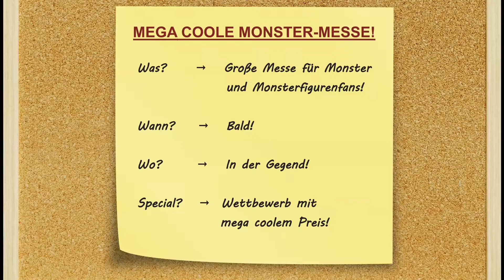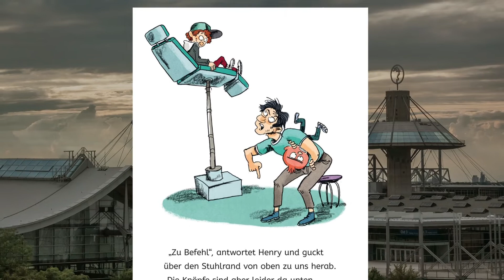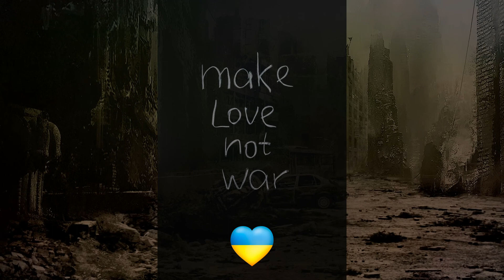Selten SO GELACHT! 🤣 Ich und meine Chaos-Brüder (5) | Rezension [Booktube Shorts - 005]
Endlich ist er erhältlich! In dieser kreativen Buchrezension bespreche ich „Ich und meine Chaos-Brüder – Ein Hoch auf uns!“ (Band 5) von Sarah Welk. Dieses Mal auch wieder im Booktube Shorts Format - diese Videos gehen einfach etwas kürzer, als die anderen 😉

Ansonsten kommentieren und bewerten nicht vergessen 🙂

▬ ▬ ▬ Direkt Lust bekommen, dir das Buch zu kaufen? ▬ ▬ ▬
Einfach bestellen und bequem nach Hause 🏠 schicken lassen. Über den Link unterstützt du auch den BUCHHANDEL - kauft nicht alles über Amazon, danke 😉*

▬ ▬ ▬ LiteraturTrunken unterstützen? ▬ ▬ ▬
Hier kannst du mir gerne etwas für die Kaffeekasse ☕️ dalassen:

Bei jedem meiner Videos (Empfehlung/Rezension) handelt es sich um meine persönliche und ehrliche Meinung.

▬ ▬ ▬ Zeitstempel ▬ ▬ ▬
0:00 Um welches Buch gehts noch mal? + Intro
0:23 Handlung von "Ein Hoch auf uns!"
1:30 Meine Bewertung von "Ein Hoch auf uns!"
3:11 Das Fazit + Persönliches Anliegen

► Um welches Buch gehts hier noch mal? ◄

- "Ich und meine Chaos-Brüder – Ein Hoch auf uns!" von Sarah Welk
- Erschienen bei arsEdition
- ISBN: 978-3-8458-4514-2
- Seitenzahl: 128

► LiteraturTrunken? Was isch'n des? ◄

Hi, ich bin der Max, im Buchhandel tätig und auf meinem Kanal gehts um...Literatur 😊 Du hast dein aktuelles Buch fertig gelesen und weißt jetzt nicht, welches dein Nächstes werden soll? Oder du willst z. B. wissen, ob dieser eine Titel auf der Bestsellerliste wirklich lesenswert ist?

Sehr gut, denn hier bist du genau richtig! Hier gibts allerhand Buchempfehlungen für Interessierte in den Bereichen:

▬ Hauptsächlich ▬
- Spannung (Krimi, Thriller, Horror)
- Kinder- und Jugendbuch

▬ Hin & wieder ▬
- Sachbuch (Geschichte oder Zeitgeschehen)
- Romane

▬ Wenn es sich ergibt ▬
- Fantasy
- Bildbände
- Historische Romane

Ich wünsche dir bei jedem Video viel Spaß und hoffe, dir bei deiner Suche im Dschungel der vielen Bücher behilflich zu sein. 🙂

Bleib gesund und stets literaturtrunken 📘

Für dieses Video wurde u. a. folgende Musik verwendet:
- jorikasov (Pixabay)